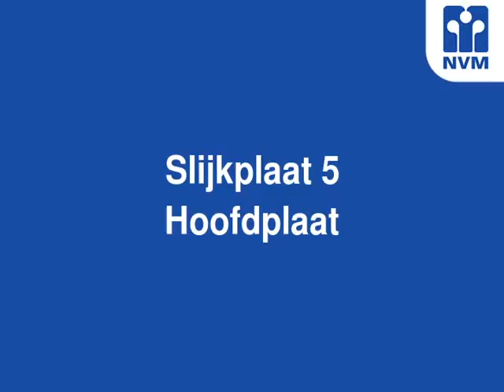Slijkplaat 5, 4513 KK Hoofdplaat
Voormalige kerk, verbouwd tot woonhuis met tuin, carport en tuinhuis, gelegen op 744m2 eigen grond.

Begane grond: entree, kantoor, toiletten, zitkamer, woonkamer, open keuken met gascomfort, koelkast, magnetron en afzuigkap, berging, badkamer met ligbad, douchecabine, badmeubel met dubbele wastafel, 2 slaapkamers.

Verdieping: 1 royale slaapkamer.

Bouwjaar: 1946
Verwarming: combiketel uit 2004
Kozijnen: hout, grotendeels v.v. dubbel glas

Bijzonderheden:
* ruime kelder onder de keuken (ca. 10x5,6m);
* de open keuken is v.v. een marmeren vloer en twee design radiatoren;
* de badkamer is v.v. een marmeren vloer en designradiator;
* op de begane grond kan een derde, vierde en zelfs vijfde slaapkamer worden gerealiseerd;
* de tuin is keurig aangelegd en o.a. v.v. 2 vijvers:
* uitstekende mogelijkheden voor bijvoorbeeld een galerie aan huis;
* dit unieke object is zeker een bezichtiging waard.